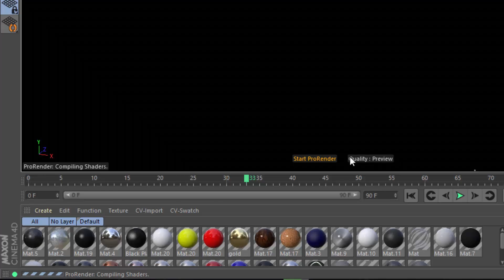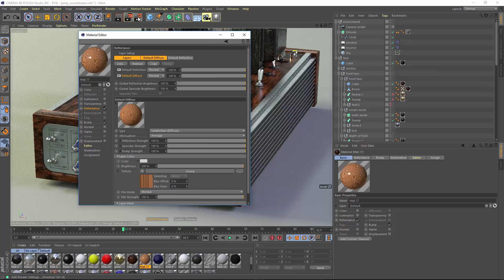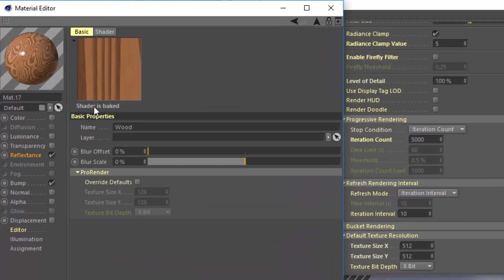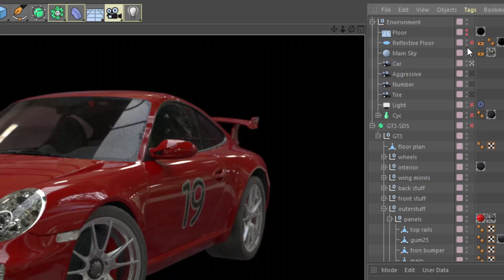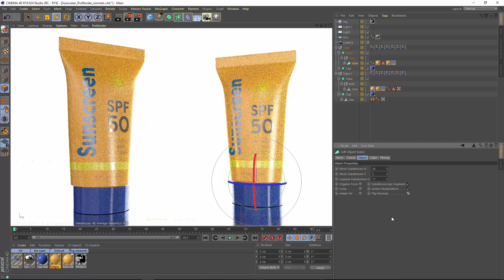New in Cinema 4D R19: 5 Gotchas to Avoid in Cinema 4D R19 ProRender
With ProRender, Cinema 4D Release 19 offers a new native GPU render engine. As you explore and experiment with this engine, in many ways you'll find it easy to create photorealistic images thanks to fast, interactive previews and physically-based rendering. You'll also find a few limitations, because ProRender integration with Cinema 4D is a work in progress.

In this quicktip, you'll learn about 5 key gotchas in R19 ProRender:
#1 - Compiling Shaders
#2 - Shader Support
#3 - Baking Resolution
#4 - Scene Objects
#5 - Normals